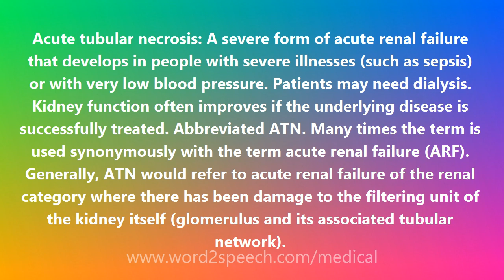Acute tubular necrosis - Medical Meaning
Acute tubular necrosis

Acute tubular necrosis: A severe form of acute renal failure that develops in people with severe illnesses (such as sepsis) or with very low blood pressure. Patients may need dialysis. Kidney function often improves if the underlying disease is successfully treated. Abbreviated ATN. Many times the term is used synonymously with the term acute renal failure (ARF). Generally, ATN would refer to acute renal failure of the renal category where there has been damage to the filtering unit of the kidney itself (glomerulus and its associated tubular network).